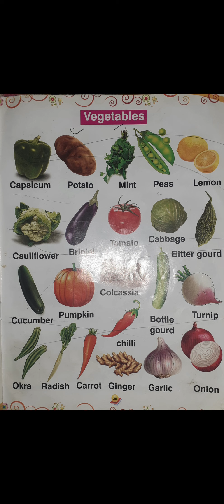vegetables name by amol # anjalianuj kitkat Aradhya # cbse class ukg lkg 1st 2nd vegetables name